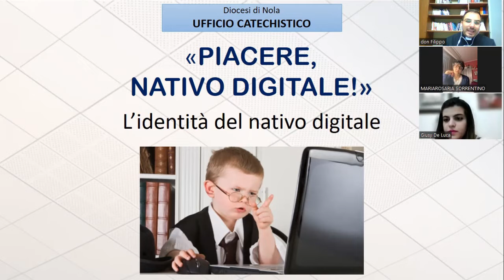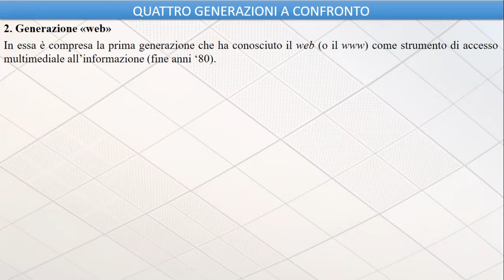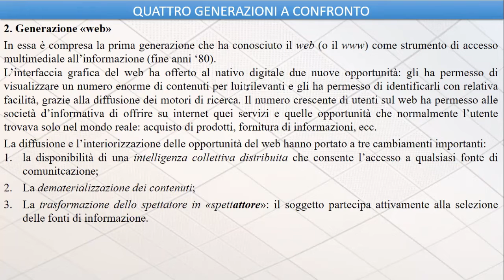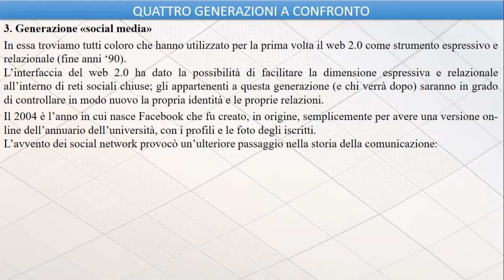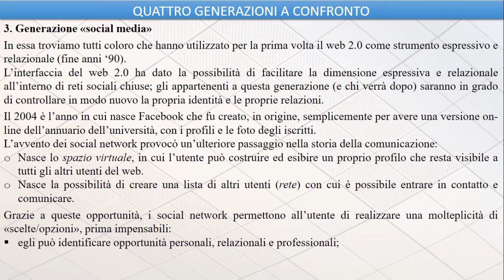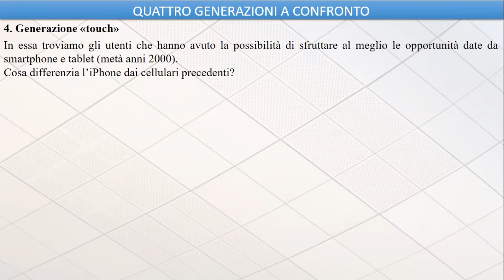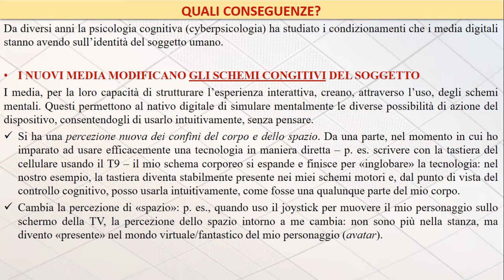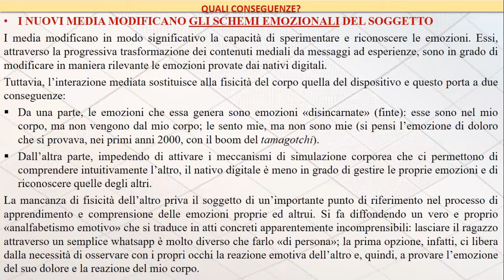L'IDENTITÀ DEL NATIVO DIGITALE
Secondo incontro del percorso formativo "Catechesi e Media digitali"